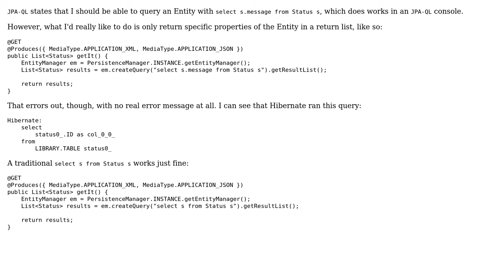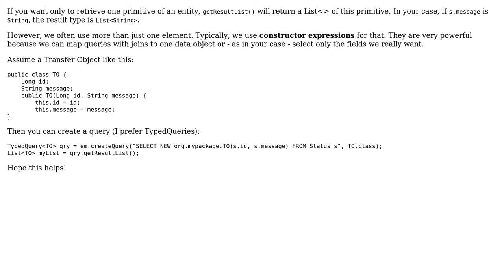Return partial Entity from EntityManager (2 Solutions!!)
Return partial Entity from EntityManager

With thanks & praise to God, and with thanks to the many people who have made this project possible! | Content (except music & images) licensed under CC BY-SA | Music | Images & others | With thanks to user Shawn user fg78nc user badera and the Stack Exchange Network Trademarks are property of their respective owners. You are responsible for your own actions.